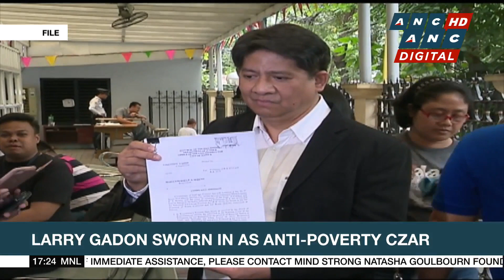Larry Gadon sworn in as anti-poverty czar | ANC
Top Story: President Marcos formally swears in disbarred lawyer Larry Gadon as his new adviser on poverty alleviation.